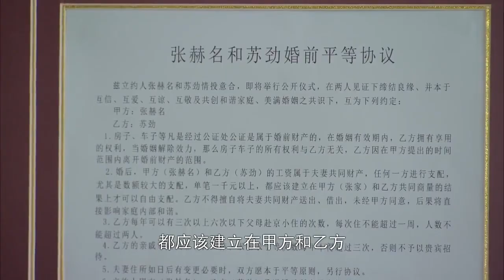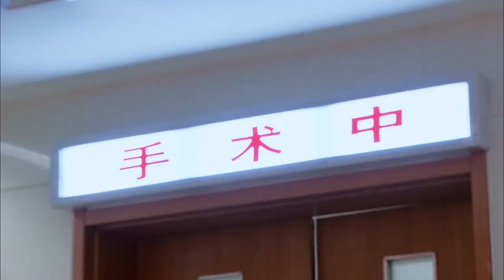乡下母亲大嘴巴害死女儿，婆媳大闹谁料儿媳竟直接流产！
】這裏會每日送上精彩中國大陸電視劇及最新資訊！we owns the exclusive copyright of all the contents published on the channel.